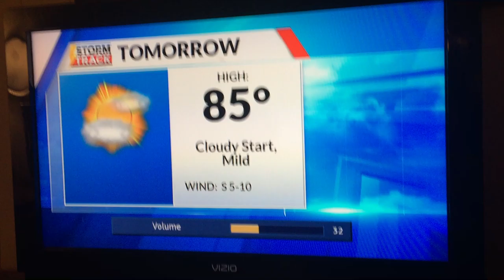Rick Kloos TV Ad #1 - 2020 Kansas State Senate District 19 - Oct 10 - "Time for a new voice"